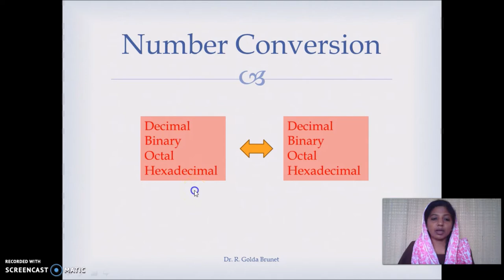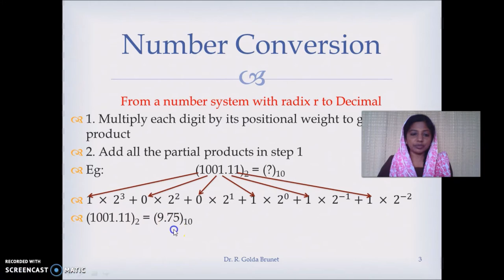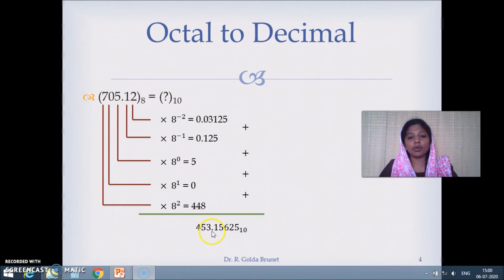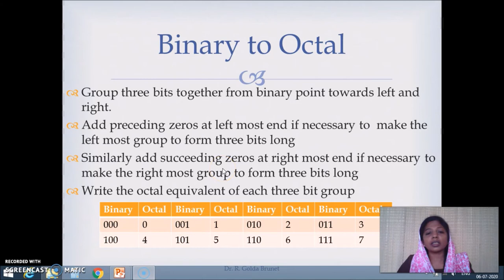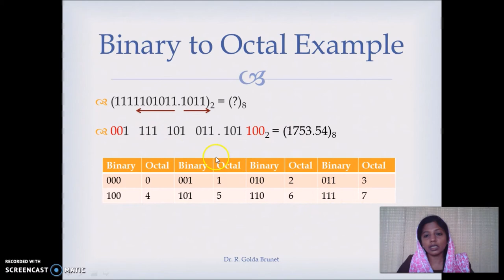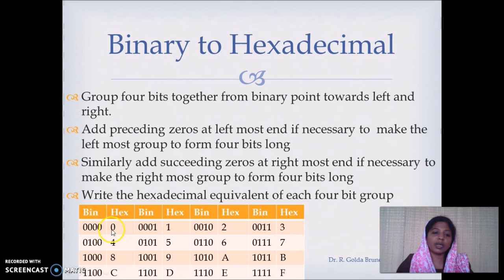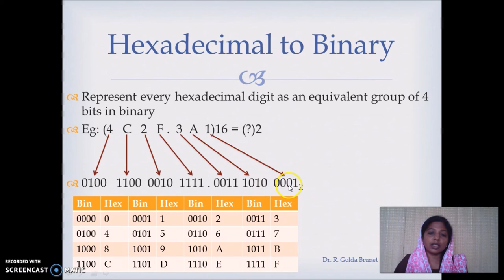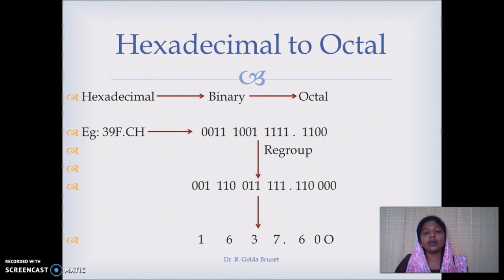Other Number System to Decimal in Tamil